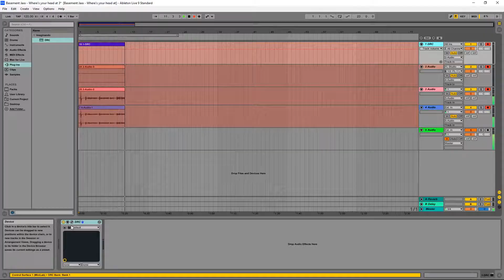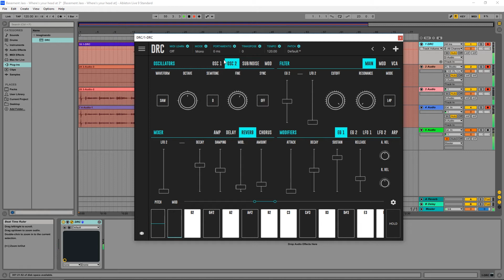How to make Basement Jaxx bass from "Where's Your Head At" in DRC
Tutorial on how to make Basement Jaxx Bass from "Where's Your Head At" in DRC - Polyphonic Synthesizer